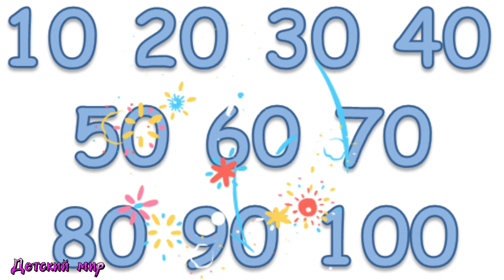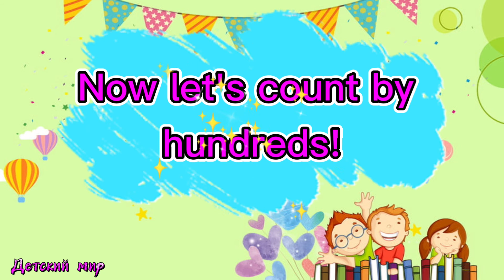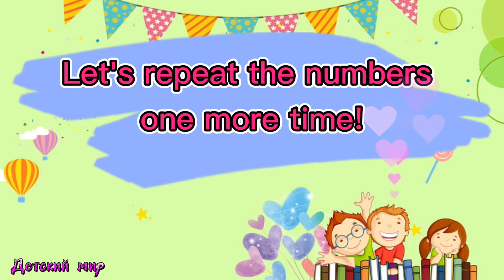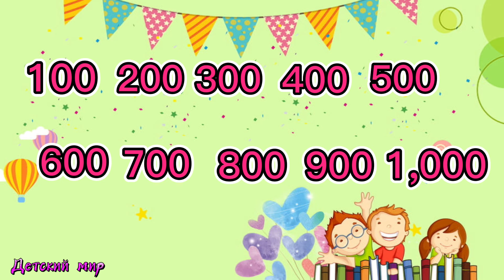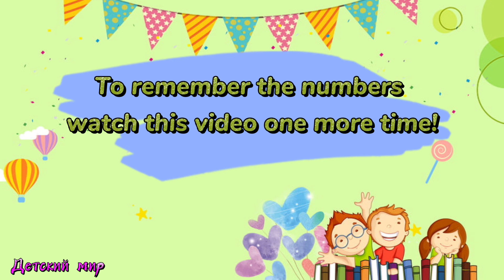Learn numbers (10-1,000) Count by tens and hundreds.Учим счёт десятками и сотнями на английском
Помощь на развитие канала Юмани 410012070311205, R webmoney 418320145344 АНГЛИЙСКИЙ ДЛЯ МАЛЫШЕЙ) Единственный и Уникальный ВидеоКурс, где ваши малыши учат английский и развиваются одновременно! В этой программе ваш малыш не просто УЧИТ АНГЛИЙСКИЙ ЯЗЫК в легкой и простой форме! А Также!
При помощи специальных игр (на английском) ваш ребенок развивает такие необходимые для каждого малыша навыки как ВНИМАНИЕ, ПАМЯТЬ и МЫШЛЕНИЕ